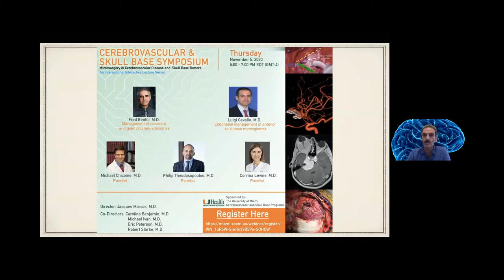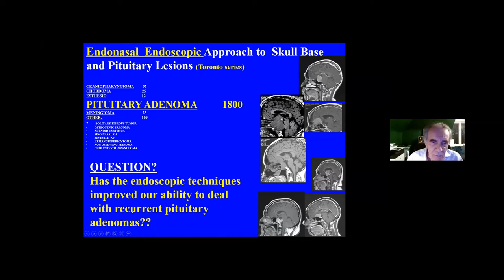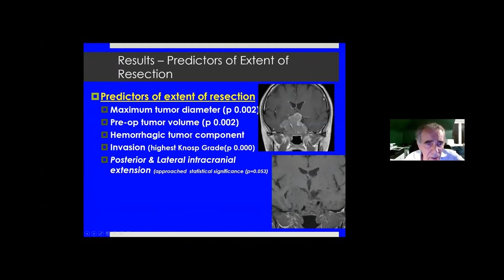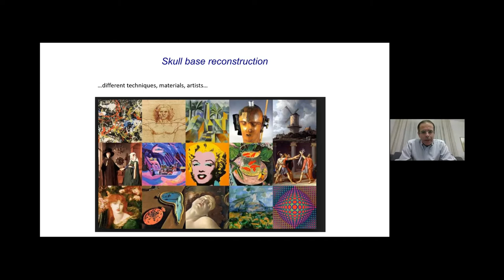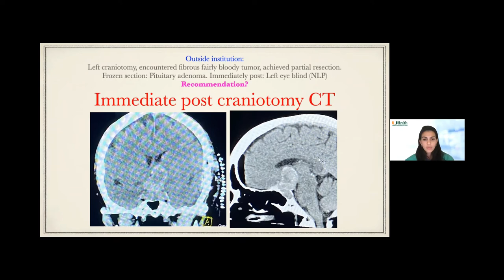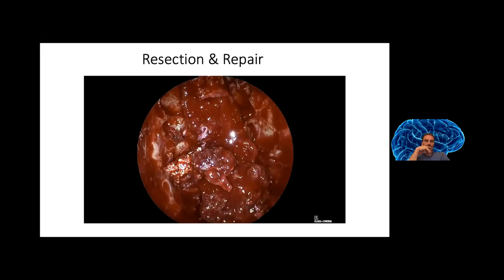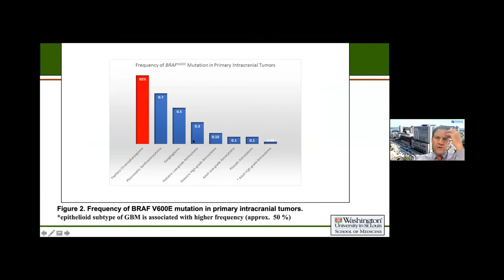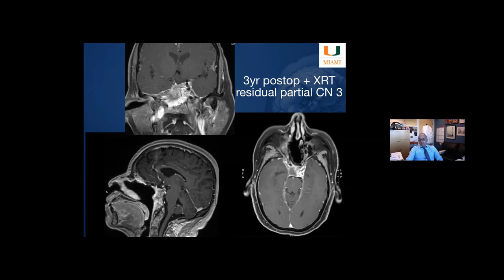11-5-20 ENDONASAL SX OF MENINGIOMAS & GIANT ADENOMAS -Gentili/Cavallo/Chicoine/Theodos/Levine-Morcos